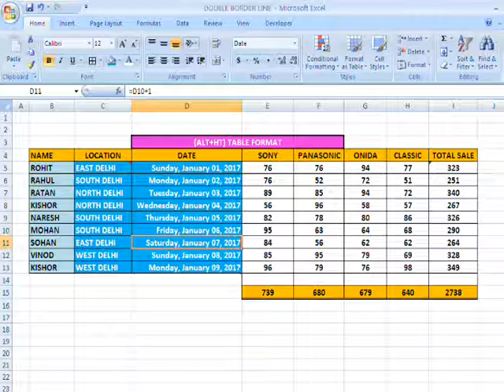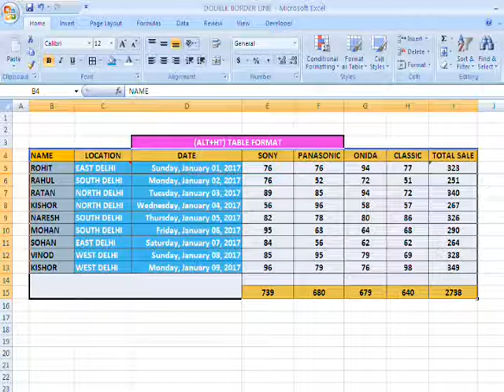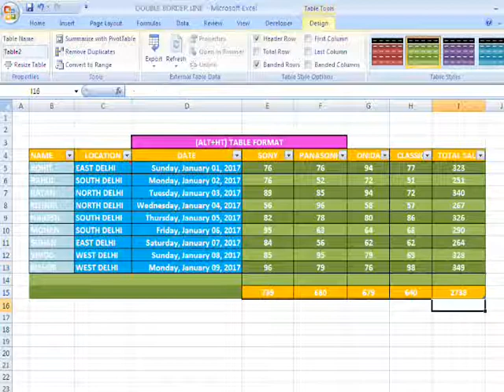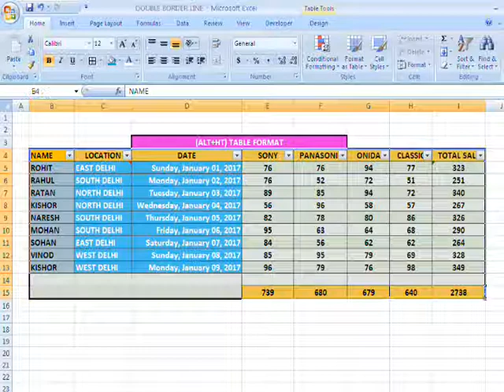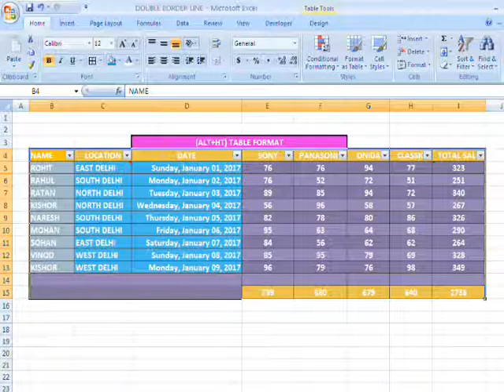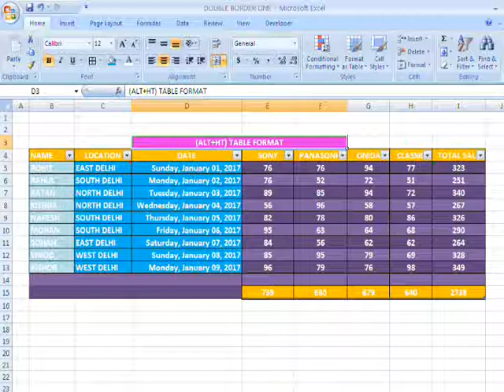EXCEL - TABLE FORMAT SHOTCUT KEYS( ALT HT)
HI
This video is about table format,with the help of this shot cut keys we we can reduce the time taken for work and increase and improve the working efficiency (ALT+HT)